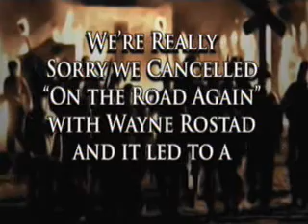Rick Mercer Report : On the Road Again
Spoof showing what could very well happen after the cancellation of Wayne Rostad's "On the Road Again".  Fear an all out bloodbath!